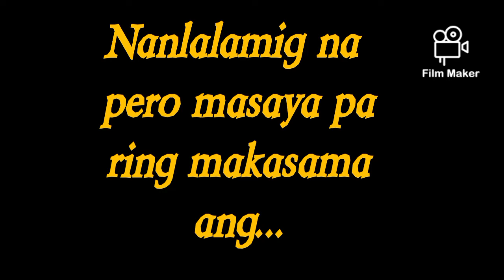Yung nanlalamig ka na pero masaya ka pa rin pag nanjan na 😀